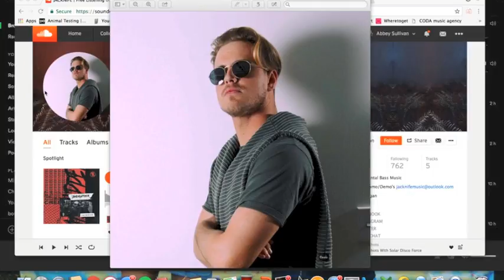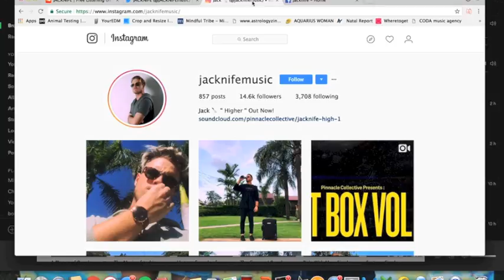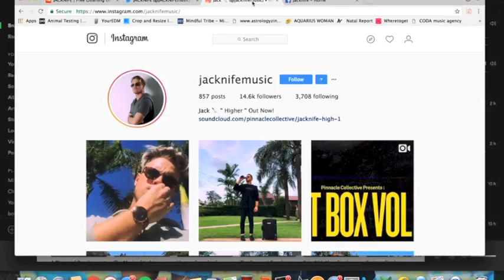Futures of Communication